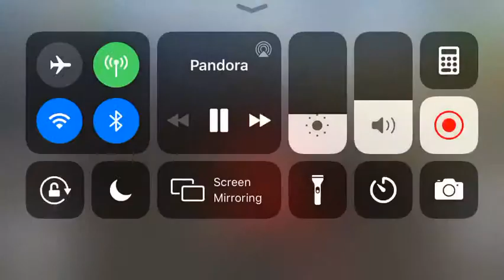CarX Drift Racing 2 Mock Time Attacks 4.2 Spector RS (Milton Drive)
Most recent Mock Time Attack on Milton drive with my Spector RS because in this vid it is a Drift III Custom Tune where in it’s original one it was a Drift I Custom Tune. Also lol I just noticed both vids are three mins and eight seconds long. But this one is more recent cuz the Livery on my Spector RS has been remade and a WIP and this one has the New Spoiler the Spector RS got in the most recent update the game got along with Adding the EVA X and some other cars and my Spector RS is now Drift III with a Custom tune.